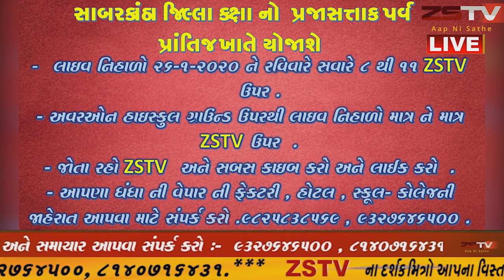પાલીતાણાતાલુકાના નાની પાણીયાળી ગામે ૨ વર્ષ ની સાક્ષી ગુગલ કરતા પણ ઝડપથી